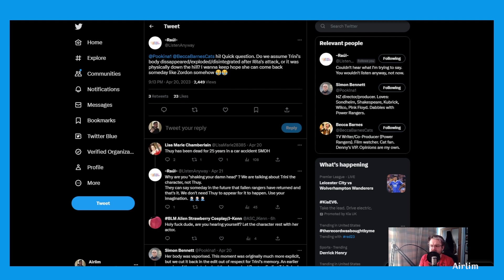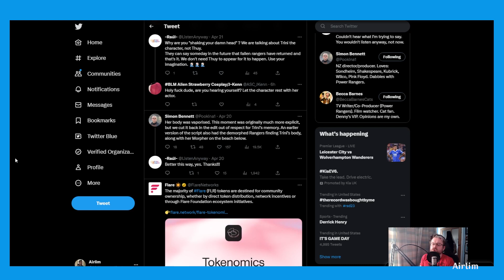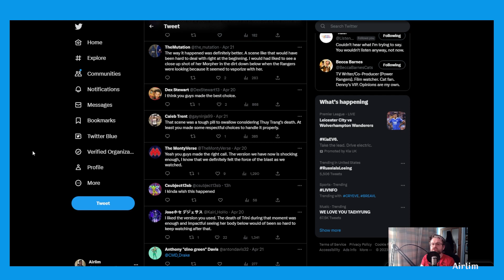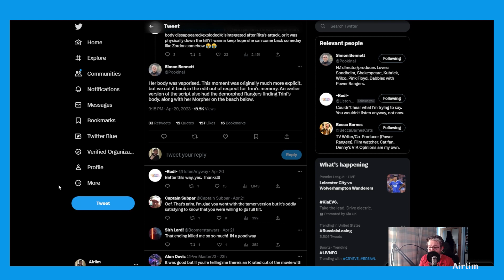This is what they were planning for Trini!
Don't forget to Subscribe to the channel and welcome back to another video, It's interesting to know what they were going to do with the story line and to me this would of been dark, Although I would of liked them to do something with the morpher as that would of meant a lot more than just what they had planned, But darn this would of been dark. What are your thoughts on it?